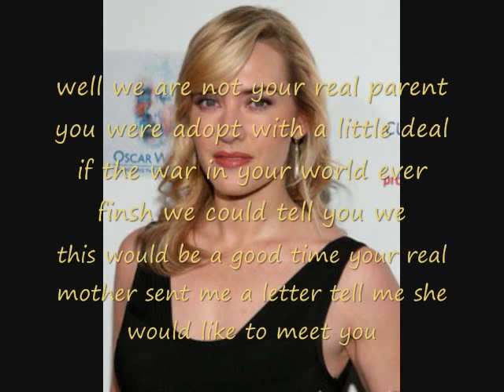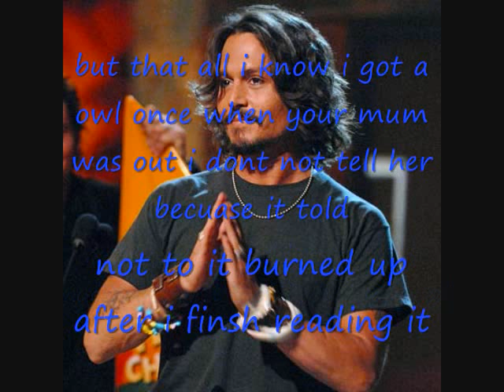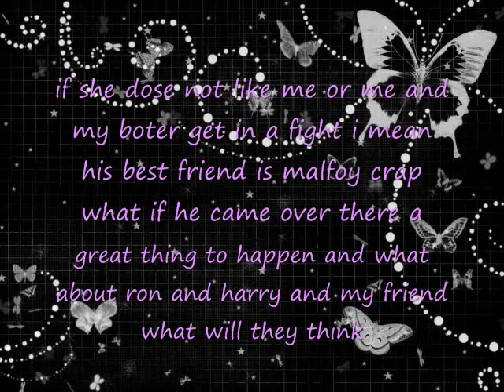hermione diary part 1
Hermione find  out she is a twin